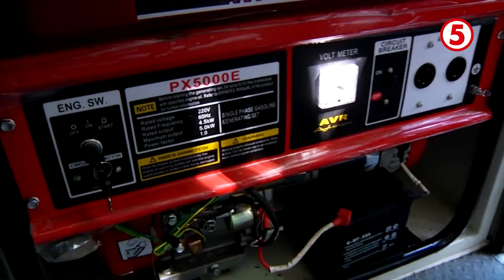Emergency response truck ng Alagang Kapatid mula sa FOTON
AlagangKapatid | Saan man tumama ang mga kalamidad sa bansa, susuungin ng Alagang Kapatid maabot lang ang mga nangangailangan nating kababayan kasama ang maaasahang emergency responder truck na may sariling clinic at mobile kitchen mula sa FOTON Philippines para makapagbigay ng serbisyo sa mga Pilipino.

Maraming salamat sa FOTON Philippines sa inyong suporta!